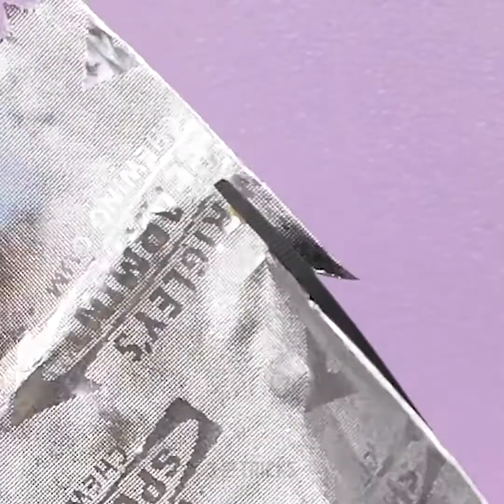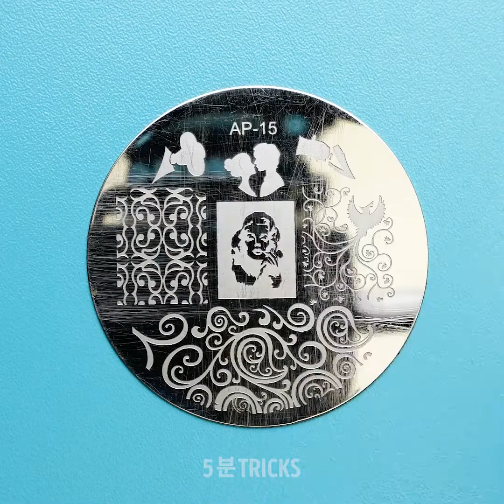모든 소녀가 시도해 봐야 할 네일과 매니큐어 꿀팁 12가지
놀라운 매니큐어 꿀팁

여러분, 안녕하세요! 오늘 저희는 모든 소녀들이 집에서 따라할 수 있는 멋진 뷰티 꿀팁과 아이디어를 준비해 봤어요. 오늘 준비한 건 네일에 대한 영상이에요! 저희의 놀라운 아이디어를 확인하시고 꿈에 그리던 네일아트를 완성하는 방법을 배워 보세요.

완벽한 프렌치 네일을 만드는 방법에는 여러 가지가 있죠. 반창고를 사용하여 완벽한 라인과 네일을 만드는 것은 정말 쉽습니다.

여러분께서는 자기만의 DIY 네일 아트 스티커를 만들 수 있습니다. 매니큐어를 사용하여 스티커 만드는 방법을 확인해 보세요.

최신 기술과 재료를 사용하여 완벽한 매니큐어를 만들어 보세요! 스파이더 젤을 사용하여 귀여운 패턴 만드는 방법을 확인해 보세요!

영상을 끝까지 보시고 촉감이 좋은 솜털 매니큐어를 만드는 방법을 배워 보세요!

타임스탬프 :
0:18 - 포일 아이디어
0:34 - 왁스 테라피
3:24 - 나비 디자인
4:18 - 수채화 무늬
5:33 - 스파이더 젤 꿀팁